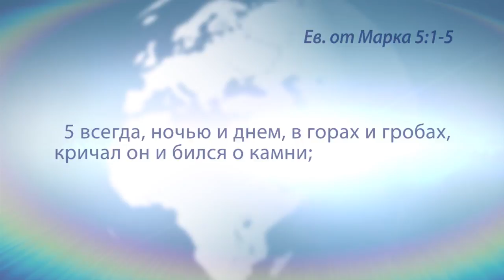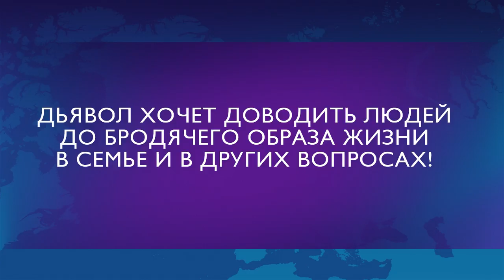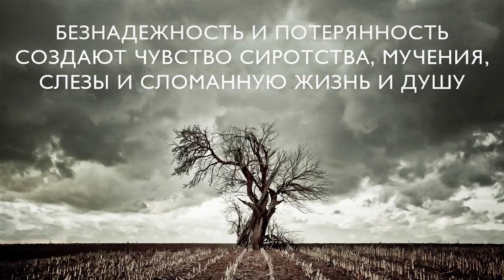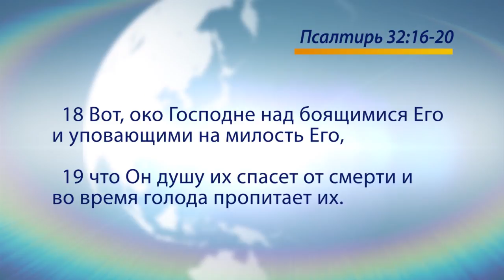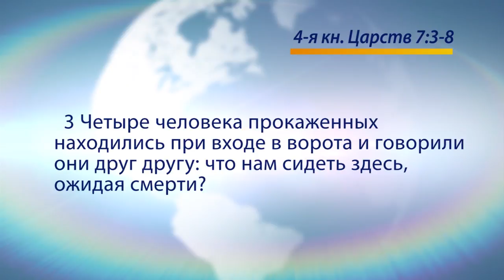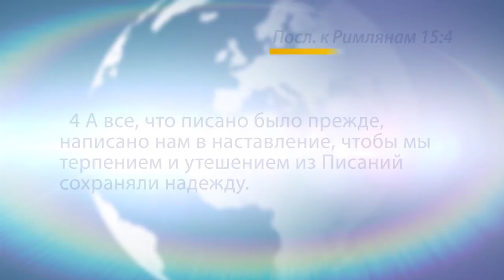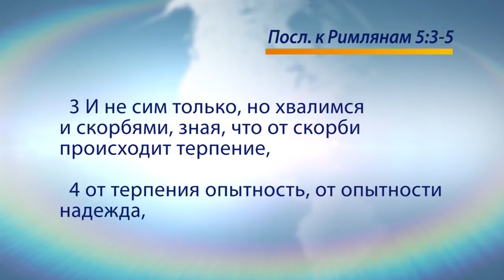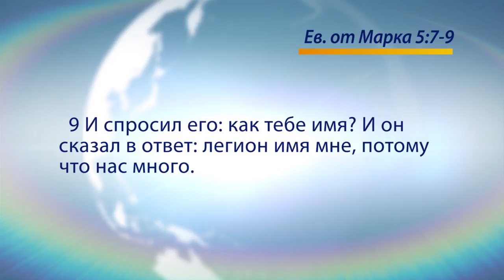КОНЕЦ БРОДЯЧЕГО ОБРАЗА ЖИЗНИ. «Голос Победы» (717)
Бог никогда не обращается к нам со словом «Здравствуйте», потому что Он никогда нас не оставляет. Он с нами утром, днем, вечером, ночью. Так прекрасно знать, что Бог с нами всегда. И Бог создал человека с целью. Когда человек теряет Божью цель, он начинает жить, как потерянная брошенная собака. Это похоже на жизнь человека, которого носит по ветру.

В Библии есть история такого человека. Он никого к себе не подпускал, и не отпускал никого от себя. Мы иногда создаем сами себе тюрьмы. Мы никого не пускаем к себе, и не можем никому ничего говорить. Иногда в этой тюрьме мы мучаемся, плачем. А когда люди подходят, мы успеваем вытереть слезы и сделать вид, что все хорошо. Но когда Иисус Христос приходит в жизнь, Он хочет ее менять, чтобы она стала жизнью со смыслом.

Подробности в программе «Голос Победы» прямо сейчас.